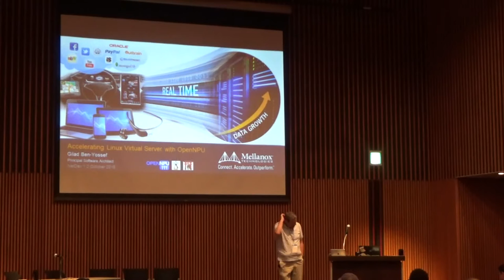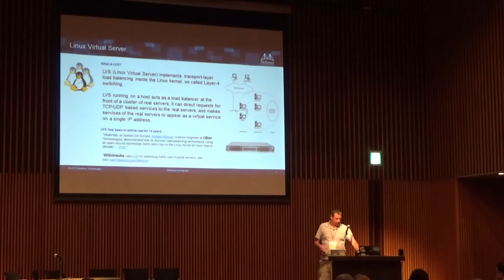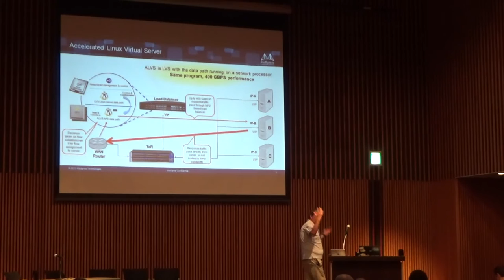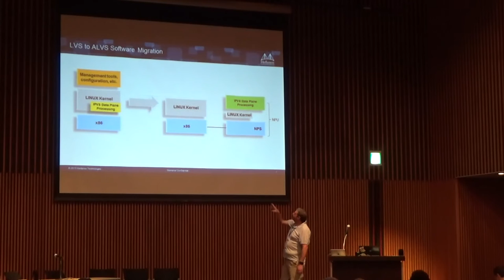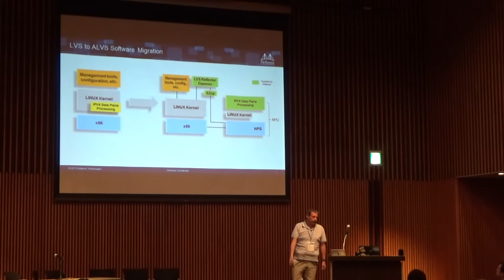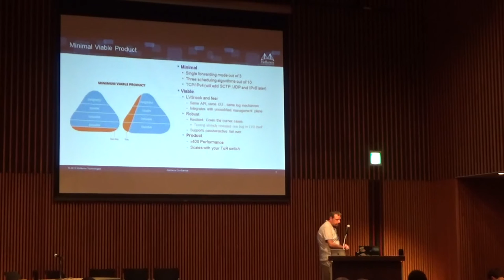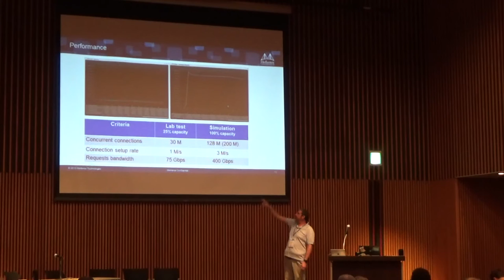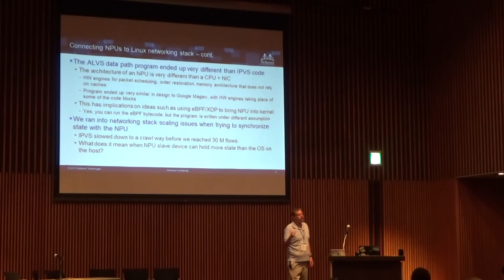Accelerating Linux IP Virtual Server with OpenNPU - Gilad Ben-Yossef